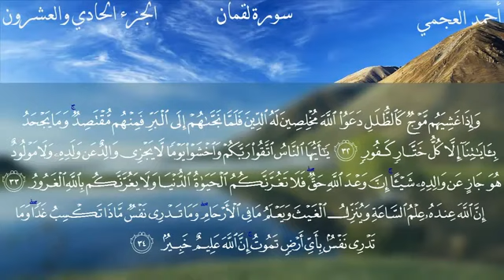سورة لقمان كامله ،، تلاوه عطره للشيخ احمد العجمي